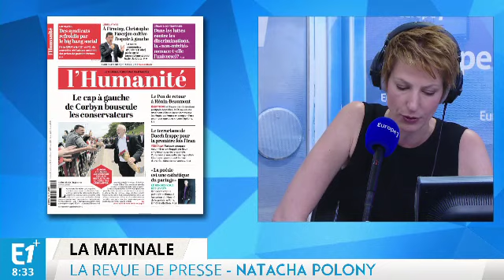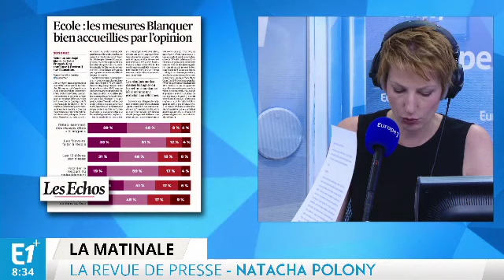Législatives : est-ce que cette élection a encore une raison d'être ?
La presse quotidienne revient ce jeudi sur la vague Macron à l'approche du premier tour des législatives.